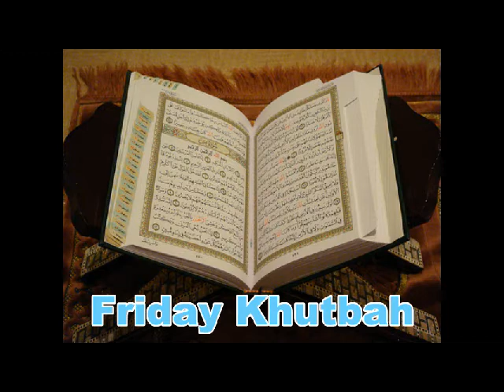Establishing Islam in the West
إِنَّ الَّذِينَ تَوَفَّاهُمُ الْمَلائِكَةُ ظَالِمِي أَنفُسِهِمْ قَالُواْ فِيمَ كُنتُمْ قَالُواْ كُنَّا مُسْتَضْعَفِينَ فِي الأَرْضِ قَالُواْ أَلَمْ تَكُنْ أَرْضُ اللَّهِ وَاسِعَةً فَتُهَاجِرُواْ فِيهَا فَأُولَئِكَ مَأْوَاهُمْ جَهَنَّمُ وَسَاءَتْ مَصِيرًا

Indeed, those whom the angels take [in death] while wronging themselves -- [the angels] will say, "In what [condition] were you?" They will say, "We were oppressed in the land." The angels will say, "Was not the earth of Allah spacious [enough] for you to emigrate therein?" For those, their refuge is Hell -- and evil it is as a destination.